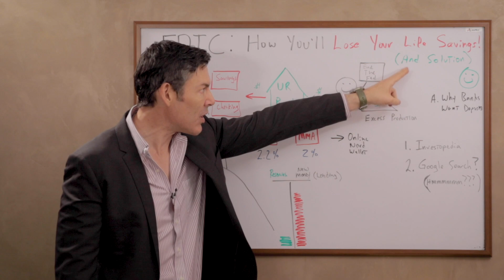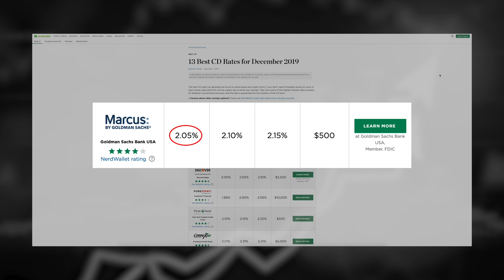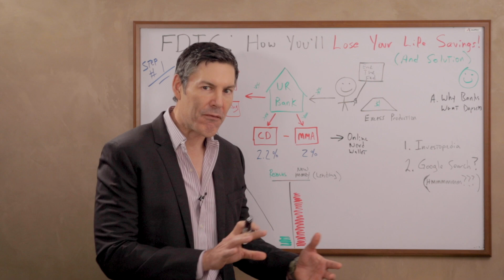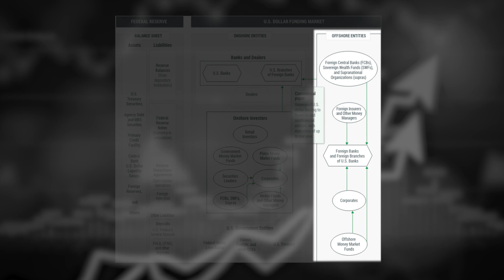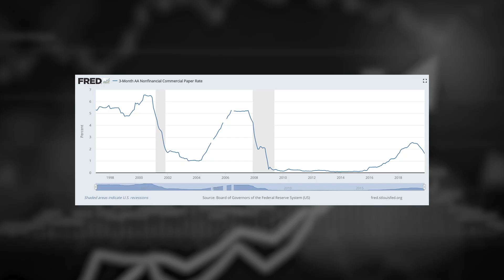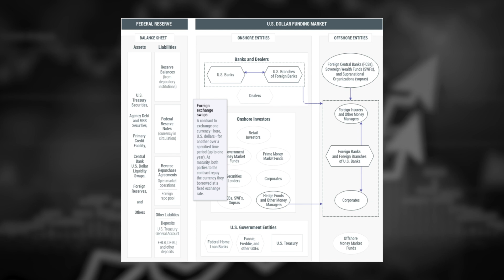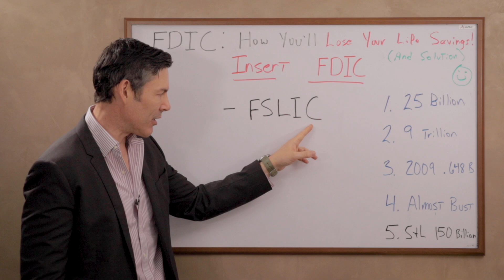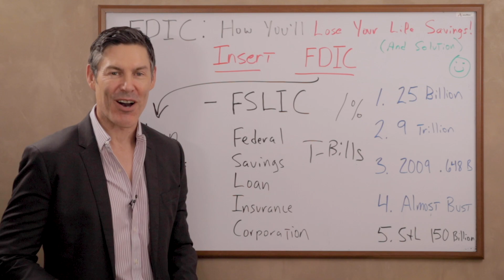FDIC: You'll Lose Your Life Savings (UNLESS YOU DO THIS)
The FDIC (federal deposit insurance corporate)👉HAS SECRETS YOU NEED TO KNOW! 👈Most people blindly put their money into any bank, CD or Money Market Account/Fund because they're FDIC "insured." The financial industry sells on the security of the FDIC, and the entire banking system for that matter.  The problem, which most people forget, is the FDIC WAS NOT the only deposit insurer.  At one time we also had the FSLIC.  Doesn't ring a bell?  How about the insurer that went bust in the savings and loan crisis of the late 1980's, early 1990's.  They were short 150 BILLION dollars.  Why can't the FDIC go bust with no where near as much?

The fact of the matter is the FDIC can go bust.  As a matter of fact the FDIC was almost insolvent in the last financial crisis.  Currently theres well over 9 trillion with FDIC insurance in the US and the FDIC has las than 1% of that amount in its fund.

But the problem is two fold.  It's not just the unjustifiable confidence in anything backed by the FDIC but it's the sheer inability to find what banks are doing with your savings to get the additional interest rate paid over a savings account or checking account.  Try googleing it.  The only thing you'll find is how "safe" these CD's and money market vehicles are, absolutely nothing about how the banks get you the additional interest.

In this video I take back the curtain on the FDIC, CD's and MM's so you can see how the banks are gambling with your savings!  I discuss the following:

1.  How the relationship with you, your bank and the FDIC works.
2.  The US dollar funding market to pinpoint where the banks are gambling with your savings.
3.  The history of the FDIC, why you shouldn't trust them to insure anything and solutions to the problem!